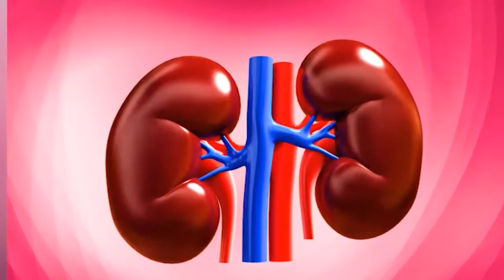IleraLoro Pelu Sekinat Raji: Ohun Ti Ounje Aje Ju Nse Lara